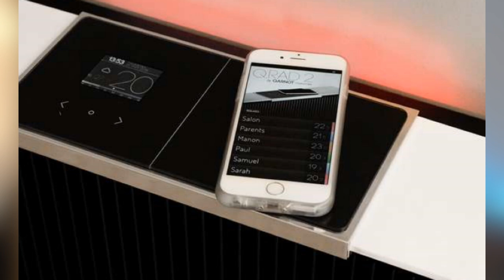Se Chauffer Gratuitement Grâce à des Serveurs Devient Une Réalité / ChristoLyonnais